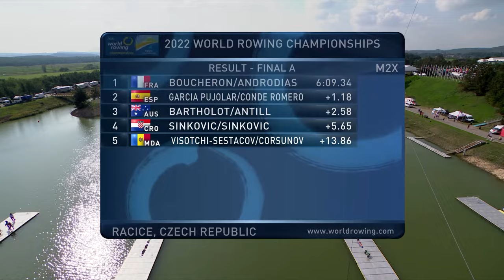2022 World Rowing Championships - Men's Double Sculls - A-Final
2022 World Rowing Championships - Men's Double Sculls - A-Final